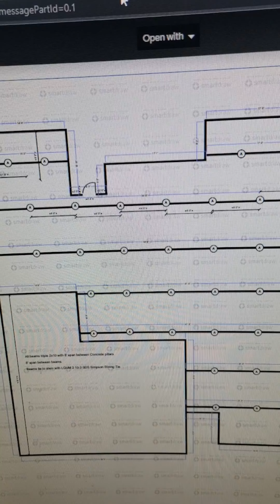Steve's Jobs 2.0